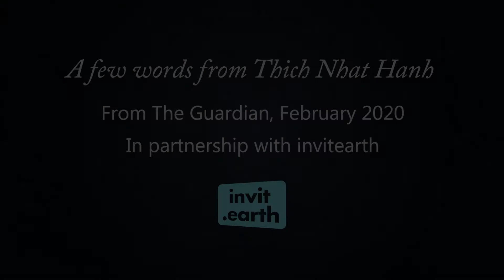Contemplating our connection to Nature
Listen to these beautifully inspiring words from Thich Nhat Hanh, from an article published in the Guardian in February 2012, immersing yourself in the beauty of a forest pond...
Thanks to InvitEarth and Lissia Amach for this beautiful moment!